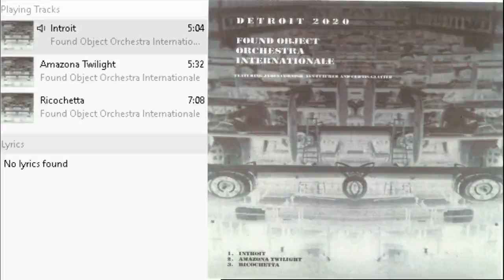Found Object Orchestra Internationale - Detroit 2020 [Michigan, US] avant-garde, electronic, jazz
00:00 Introit
05:05 Ricochetta
10:37 Amazon Twilight